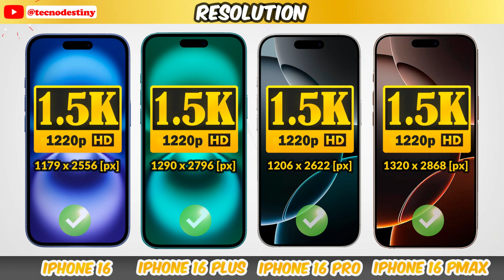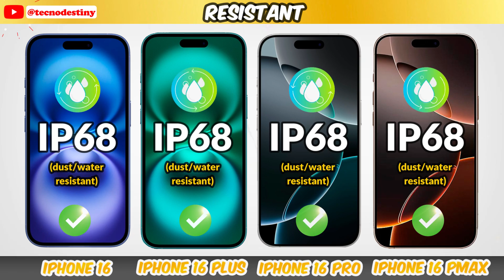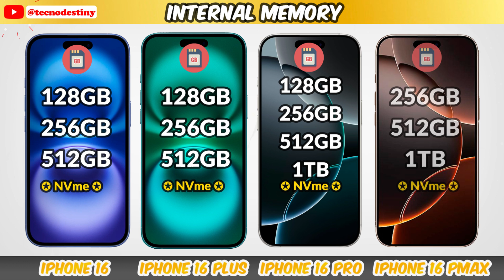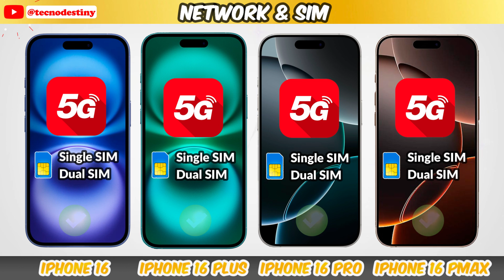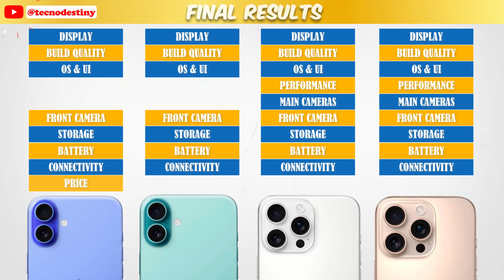iPhone 16 vs iPhone 16 Plus vs iPhone 16 Pro vs iPhone 16 Pro Max⚡Full Review | iPhone 16 Series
✨Let's Discover Which Smartphone is The Best For You! 💯🔥This Video Contains The Price, Cameras, Battery Life, Performance, Special Features and More of the iPhone 16, iPhone 16 Plus, iPhone 16 Pro and the iPhone 16 Pro Max.✨

iphone 16
iphone
apple iphone 16 event
iphone 16 pro desert titanium